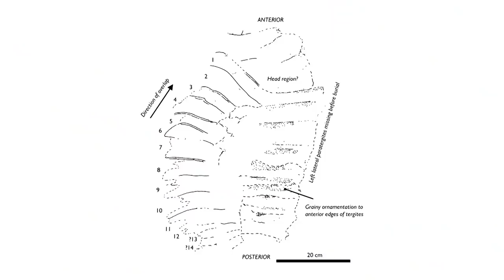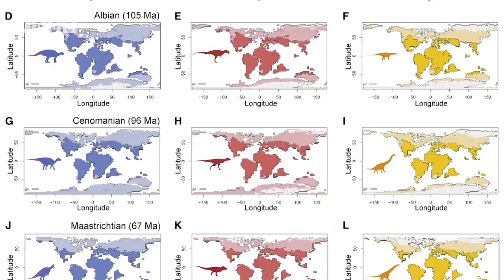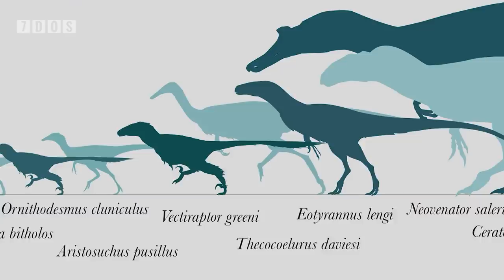The Biggest Arthropleura Fossil Ever Found | 7 Days of Worm Science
In this Christmas special of this Worm Week special of this show about the science news we take a look at some Christmas worms and some special worm week Christmas worms and also Christmas and worms and also the Parker Solar Probe and let's be honest some dinosaurs will probably pop up at some point too.